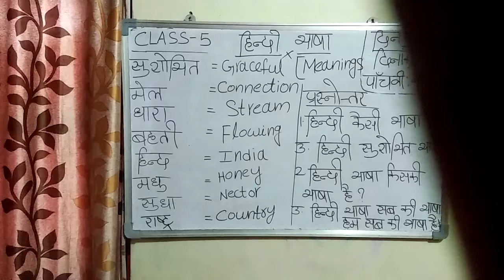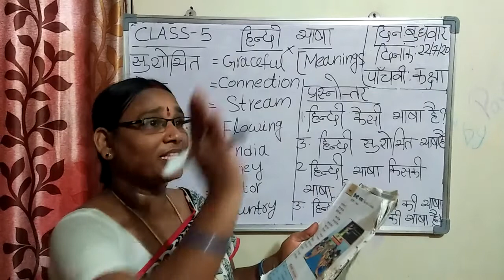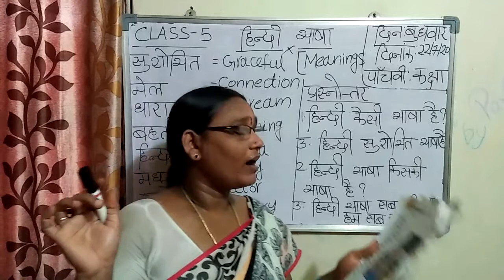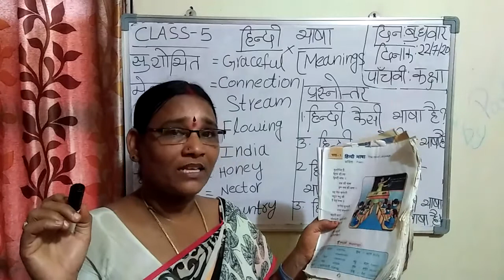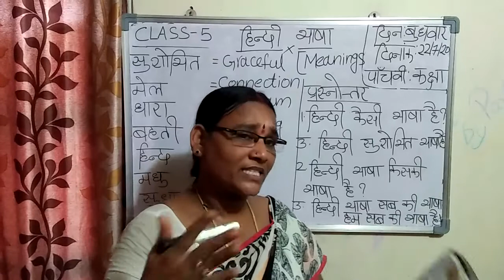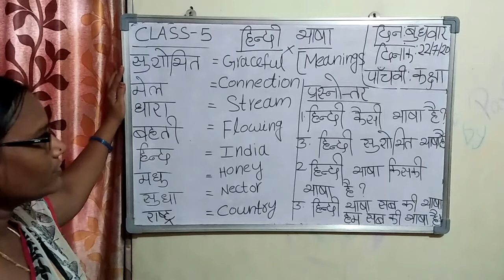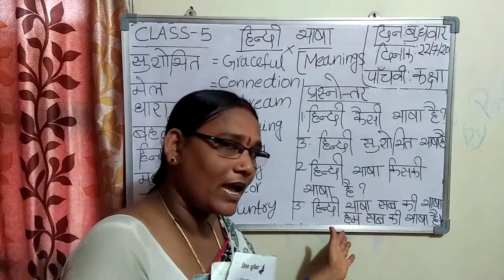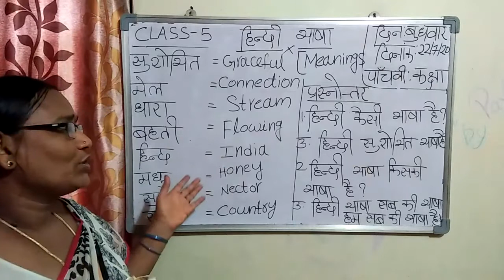5th class hindi 1st lesson by parvathi madam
hindi class